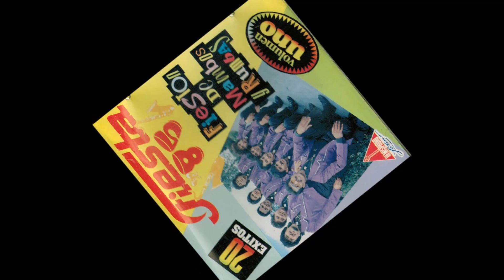FIESTA 85 POPURRI 5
fiesta 85 popurri no hay 5CINCO5 malo